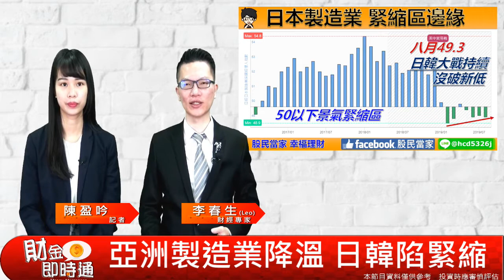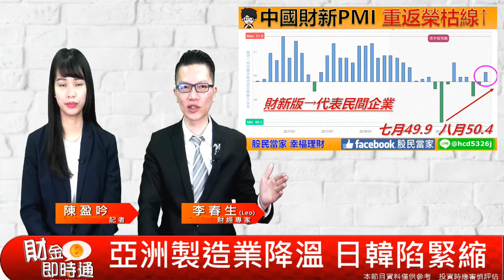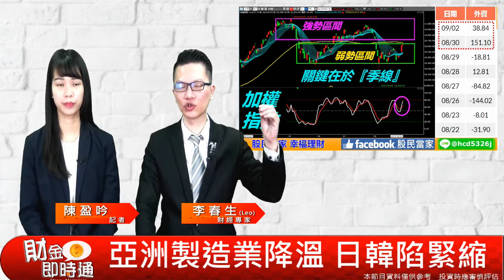財金即時通-20190903【LEO】／製造業降溫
［製造業降溫］
2019年已經剩下三分之一了🌟
💤製造業還在混？快起床啦！